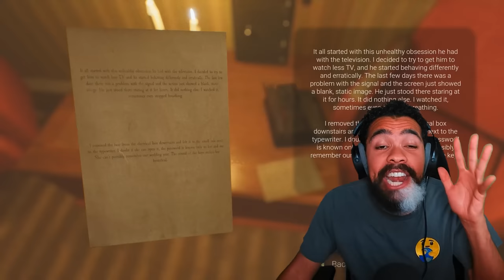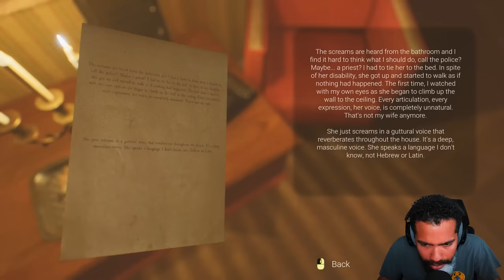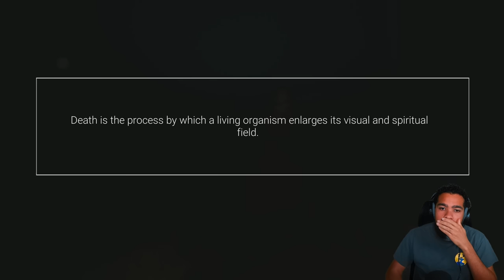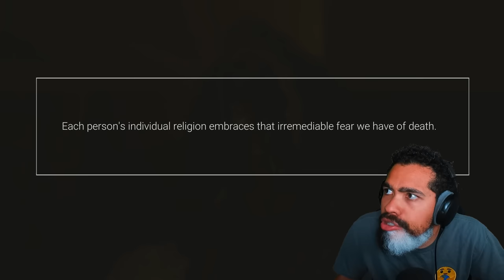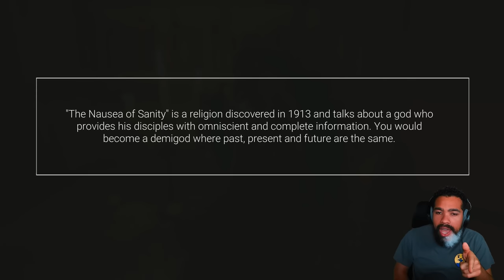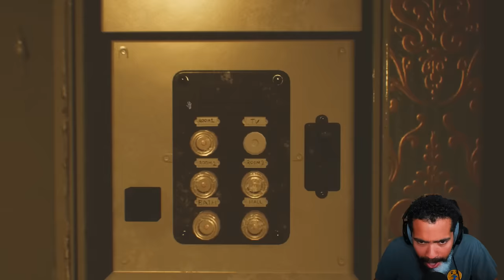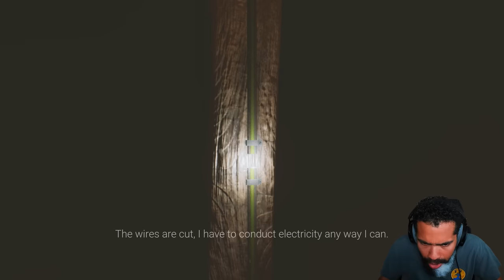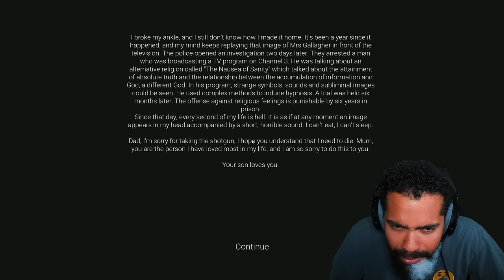My Neighbor Asked Me to Fix Her TV... WHAT HAPPENED NEXT WAS THE SCARIEST EXPERIENCE OF MY LIFE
Today I play one of the most terrifying games I have seen in a long time... the Gallagher case... Enjoy!